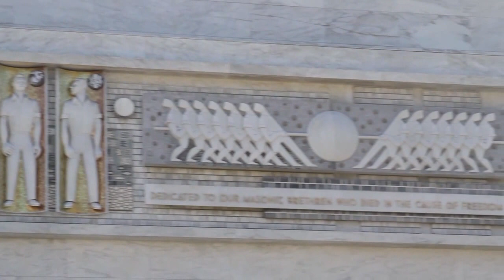Craig McKesson, T5 Data Centers | Console Connect Live 2015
01. Craig McKesson, T5 Data Centers, Visits theCUBE at Console Connect (00:24)
02. Console Connect Live 2015 - It's the Engine Room. (01:08)
03. What are T5 Data Centers' Customers Asking for?. (02:10)
04. What Can Customers Do with Console that Companies Couldn't Do Before?. (03:45)
05. What's the New Requirement for Connecting?. (04:54)
06. Is the Console Ecosystem and Value Proposition a Cost Driver?. (06:24)
07. Growth of Many Under the Radar Cloud Applications. (07:16)
08. What Do You Say to Companies Who Want to Transform?. (08:24)
09. What's Next for T5 Data Centers?. (10:02)
10. When Does A Company Decide to Build their Own Solution?. (11:23)

Enabling enterprise collaboration on a global and social level

Today, Apple will reveal its latest smartphone at an event in San Francisco. But those cool iPhone apps wouldn’t function without infrastructure networking and companies such as T5 Data Centers, LLC, which provides enterprise-grade data center management.
“These are the technologies that enable companies to stay in business and evolve,” said Craig McKesson, EVP of colocation and cloud solutions for T5 Data Centers.

McKesson joined Jeff Frick and John Furrier, cohosts of theCUBE, from the SiliconANGLE Media team, at Console Connect Live to discuss the role of the data center and the way enterprise customers are buying IT.

“These companies are looking for smaller deployments and an ability to deploy in a hybrid environment,” McKesson said. “Companies such as T5 allow customers to act on strategies that will make them successful.” Companies such as Console, a new SaaS platform with the emergence of cloud technology.

An on-demand culture

“In an on-demand culture, instead of paying for dedicated hardware, technologies such as Console allow users to connect directly, enabling enterprise collaboration on a global and social level,” said McKesson.

As customers look for more efficient platforms and reliable infrastructure, the data center serves an important role. “We give the enterprise an opportunity to create a hybrid environment,” said McKesson. “We aim to give them the security, trust and reliability needed to enable future business needs.”